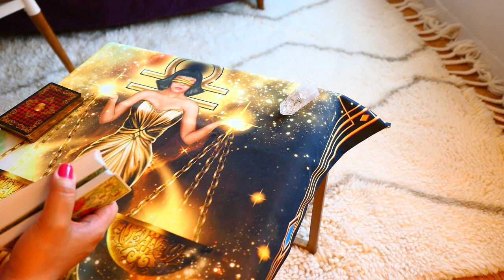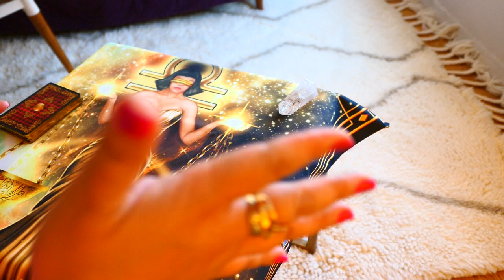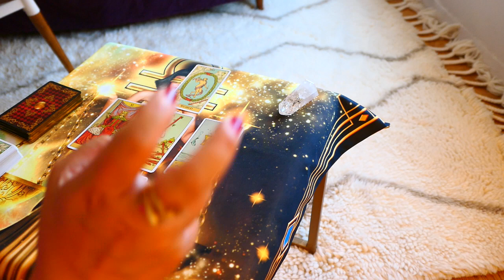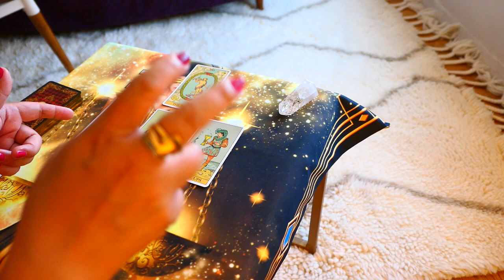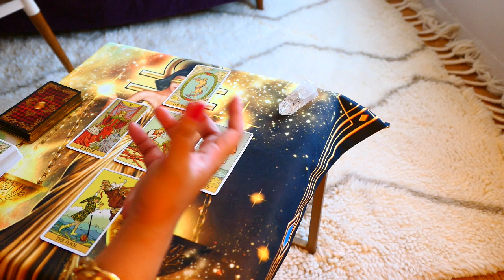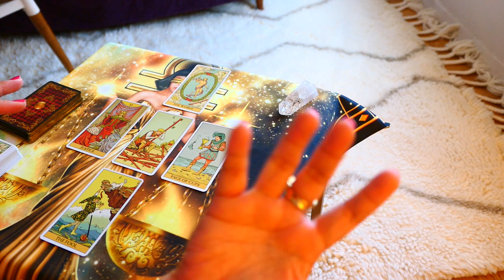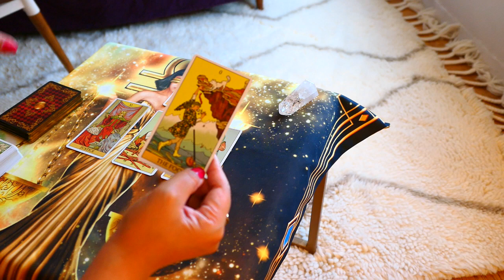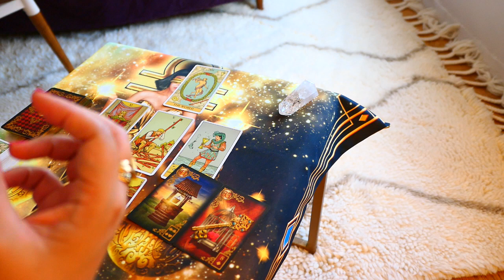VIRGO ~ NEW OPPORTUNITIES, MONEY, ABUNDANCE reading ~ JULY to DEC 2019